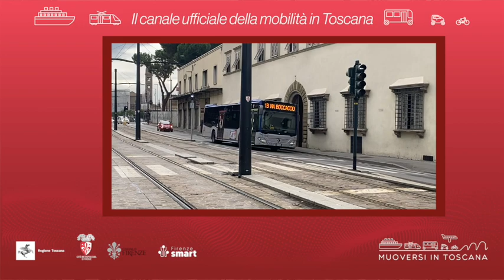Muoversi in Toscana - Edizione delle 14 del 21 aprile 2024